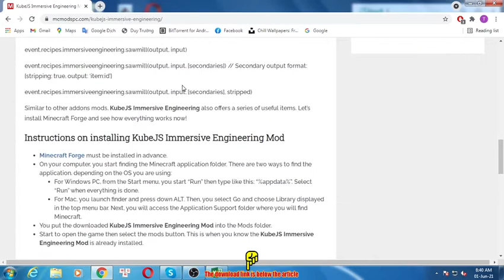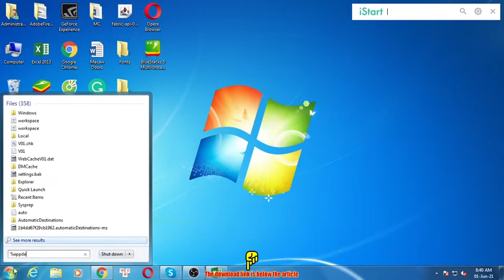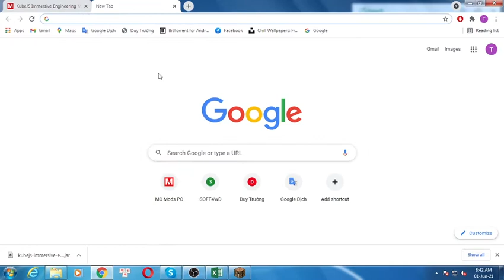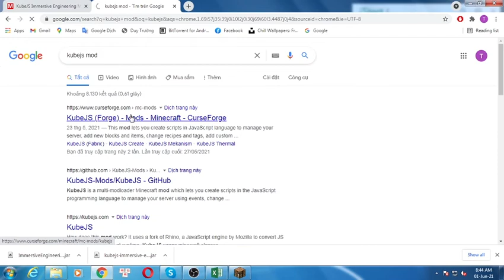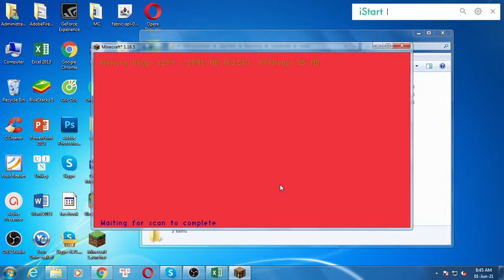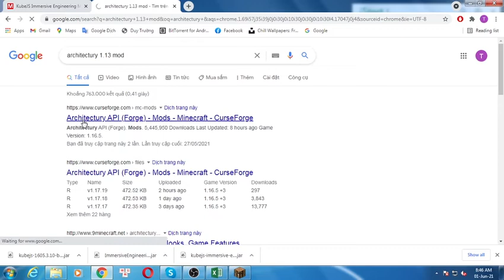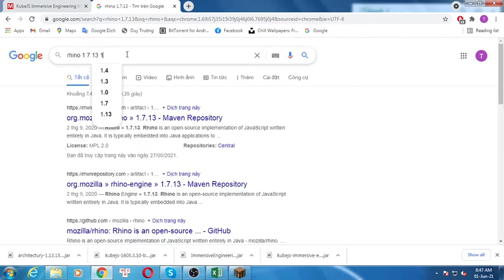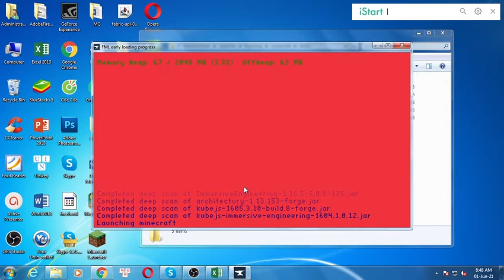KubeJS Immersive Engineering Mod 1.16.4 & How To Download and Install for Minecraft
KubeJS Immersive Engineering Mod 1.16.4. This video shows you how to download and install KubeJS Immersive Engineering Mod for Minecraft.
KubeJS Immersive Engineering integration. See Recipes page for more info.